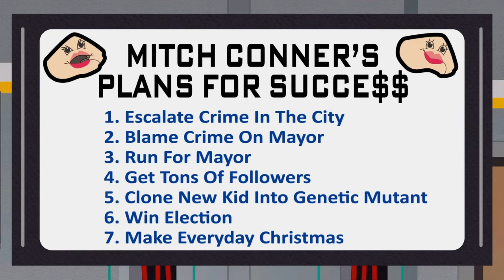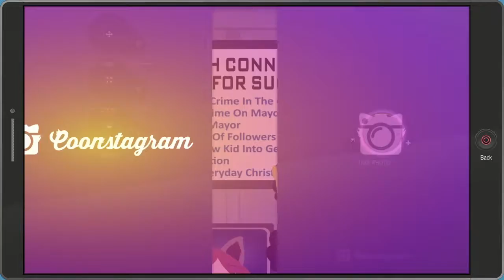Se Mi Breath